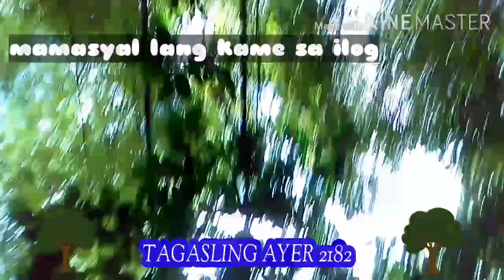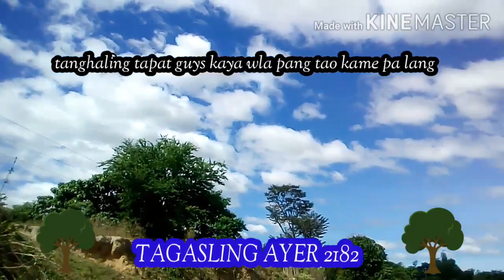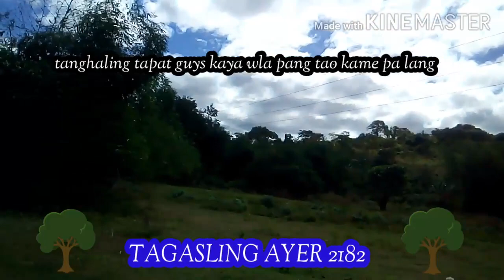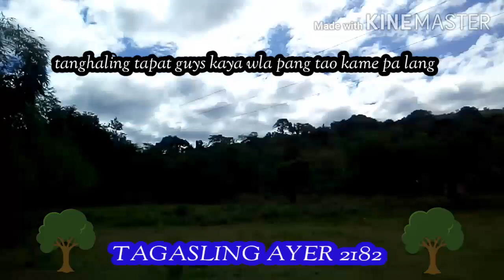MAMASYAL SA ILOG AT MAGPAHANGIN AT MAGRELAX WITH FRIEND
TAGASLING AYER 2182 MEMBERS